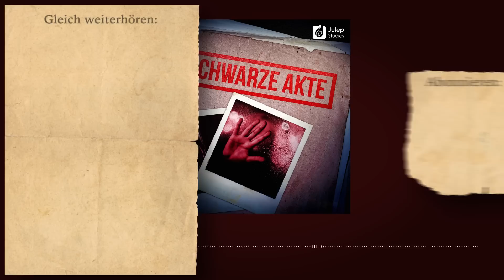Ein Sommernachts-Albtraum - Der Fall Frauke Liebs | #110 Schwarze Akte - Podcast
Herzlich Willkommen bei der Schwarzen Akte - dem Mystery True Crime Podcast von Julep Studios.

An den Frühsommer im Jahr 2006 erinnert ihr euch bestimmt auch noch. Es ist heiß und aufregend. Deutschland ist Austräger der Fußballweltmeisterschaft. Die Mannschaft von Jogi Löw wird enthusiastisch gefeiert.

Am Abend des 20. Juni 2006 sitzt auch Frauke Liebs beim Public Viewing in einem Irish Pub. Doch nach Ende des Spiels kehrt die 21-jährige Paderbornerin nicht nach Hause zurück. Und damit beginnt einer der rätselhaftesten Kriminalfälle der jüngeren deutschen Geschichte. Denn nur wenig später meldet sich die Vermisste bei ihrer Familie mit einem Anruf, der ihnen das Blut in den Adern gefrieren lässt.

Die Polizei bittet weiterhin um sachdienliche Hinweise unter frauke-liebs.de oder der Telefonnummer des Polizeipräsidiums Bielefeld (0521/5450).

SCHWARZE AKTE MYSTERY

Unseren neuen Podcast „Schwarze Akte Mystery“ hört ihr jeden Sonntag exklusiv bei Podimo!
könnt ihr Podimo 30 Tage kostenlos testen.

MORD AM WOCHENENDE

Die neuen Folgen der Schwarzen Akte könnt ihr ab sofort für 2,99€ / Monat schon Samstags und ohne Werbung hören!

FALLVORSCHLÄGE

Du hast von einem mysteriösen Fall gehört, den wir uns mal genauer anschauen sollten? Gerne immer her damit! Damit wir keinen Fall übersehen, schick uns deinen Vorschlag am besten über unser Formular.

LINKS ZUM FALL

***Wir übernehmen keine Haftung für die Inhalte externer Links***

Es sind Details, die ein gewöhnliches Verbrechen von einem unglaublichen Mysterium unterscheiden. Wir stellen euch hier Fälle vor, bei denen sich eure Nackenhaare sträuben und von denen ihr bis jetzt steif und fest behauptet hättet, dass so etwas nie im Leben passieren kann.
Jeden Dienstag veröffentlichen Anne und Christopher eine neue Folge mit außergewöhnlichen Kriminalfällen und überlegen, ob auch an der merkwürdigsten Spekulation doch ein Fünkchen Wahrheit zu erkennen ist.

SPOILER ↓
In diesem Fall wurde kein Urteil gesprochen.